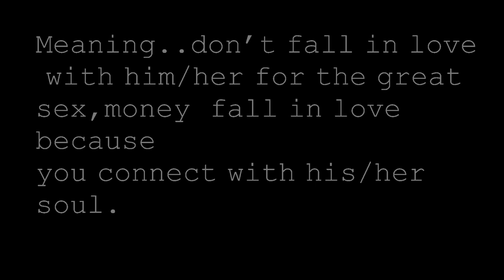Uzalo Mxolisi and Zekhethelo Love story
Zekhethelo and Mxolisi is the only couple on the verge of reuniting,